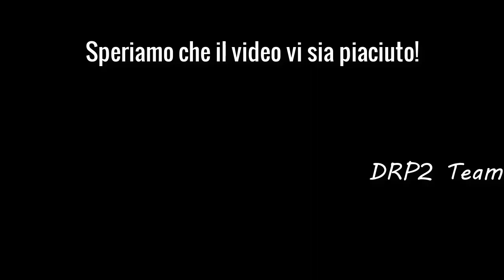INCREDIBILE !!! VITTORIA REALE CON UN HP! PARTITA MOSTRUOSA 😎😱😱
Un gaming davvero avvincente e cardiopatico ! Dove facciamo 20kills di coppia, devastando tutti, ma in finale ce la vediamo davvero male !